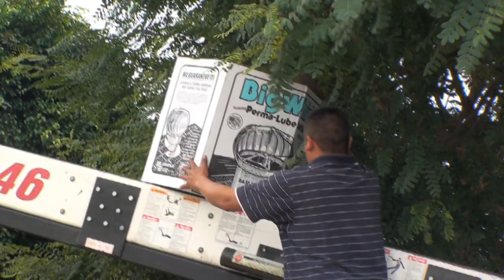MDR: GET A ROOF!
MUSICAL RENDITION OF THE PROCESS.